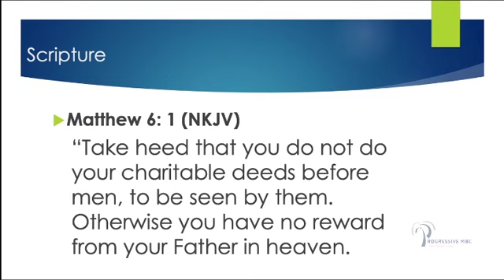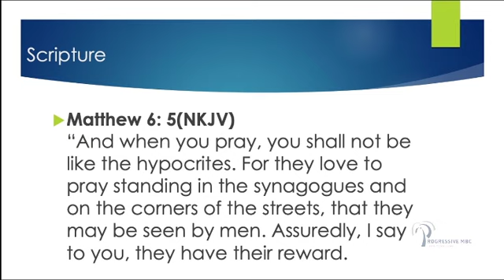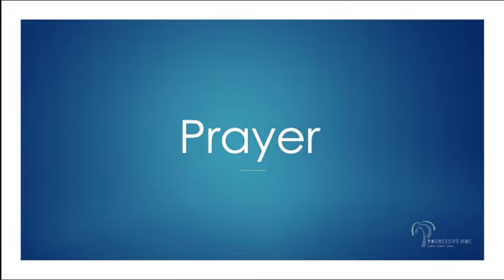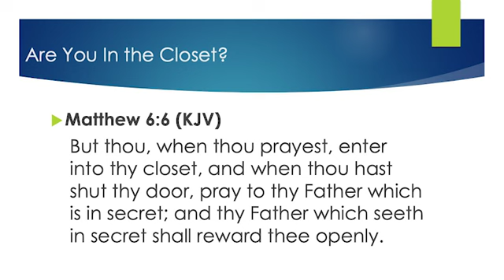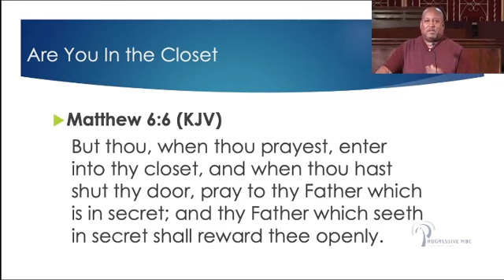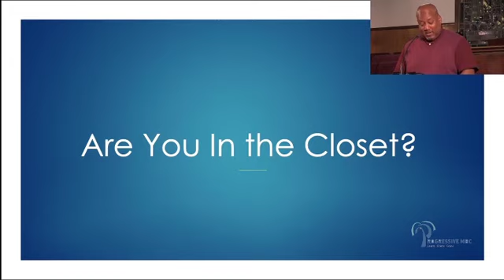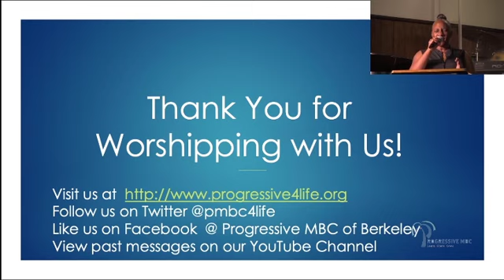DarrylMarius - "Are You In The Closet"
Minister Darryl Marius delivers a sermon titled "Are You In the Closet"

Scriptural Text: Matthew 6:6
Soloist(s): LaJoyce Marius
Scripture Reading & Prayer:  Terrence Sims
Recorded: June 26, 2020